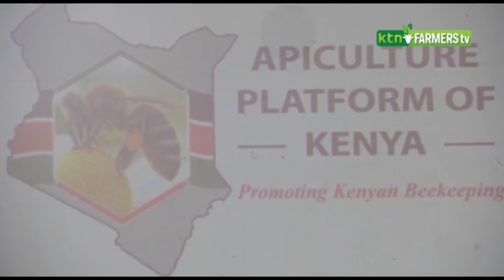Kenya eyeing a slice of the United Kingdom export market for honey products - Bee Keeping